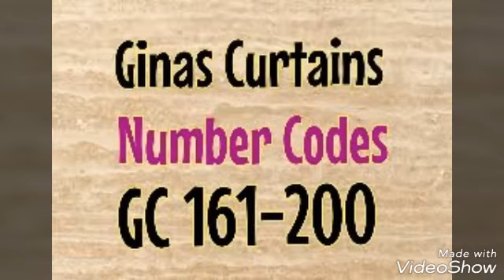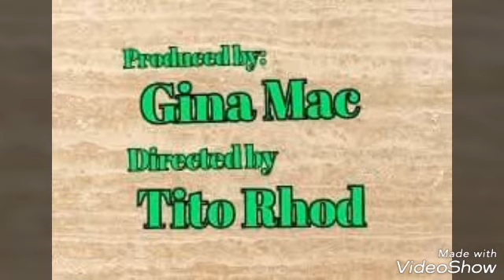GINAS CURTAINS (V-047) GC 161-200, Order Codes of GINAS CURTAINS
(Note: STORE ADDRESS, CP NUMBERS )
    If you liked my videos, You ❤️ can help
                 this Channel by:
       2)  Hitting the Bell Icon for my new
               Videos Uploads
       3) Writing Your comments and
 suggestions to improve the channel.

          (PM Lang po sa Like Page)

       MAINE'S FASHION BOUTIQUES
       Stall # 3L-03, Soler Recto Wing,
       168 Shopping Mall Divisoria Manila

        GINA'S CURTAINS Address #1
        Stall 3H-11, 3rd Flr Food Court, Bldg 1,
        999 Shopping Mall, Divisoria Manila

        GINA'S CURTAINS  Address #2
        Stall 3P-16, 3rd Flr Food Court, Bldg 1
        999 Shopping Mall, Divisoria Manila

        Gina's Curtains Started in 1997.
        Over 22 years Experienced in Curtains.
        We can Ship Your Made To Oder
        Via Regustered Cargo in Pinas or
        Anywhere Abroad. Message Us in FB.

      FB Like Page: "Gina's Fashion Boutiques
                       By Gina's Curtains"

   Tel #  PLDT (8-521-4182) New Number

   Maine's Boutique Monthly Display Update:
   Click this Link :

   MAIN IDEA IN CREATING THIS CHANNEL:
   To show all the videos unedited and uncut
   and unedited divided into episodes to all
   the viewers just like LIVE streaming.

  This  You Tube Channel is created for
   places at the comfort of their home.
   To TRAVEL, see and ENJOY city streets,
   For sale items in Malls, streets and other
   group of sellers in certain areas. These
   travel videos can help you get updated
   on places you have not visited yet or
   items for sale in certain Mall or street.
   We feature sometimes some travel we
   personally attend for you to come with
   us in our adventures. We have been
   travelling for quite sometime and with
   willing to give informations on certain
   places Metro Manila and the Philippines.
   We do appreciate writing your comments
   for a better travel discussions.
   If you wish to message me, join our
   Like Page, and I would love to hear from
   you. Thank you po.